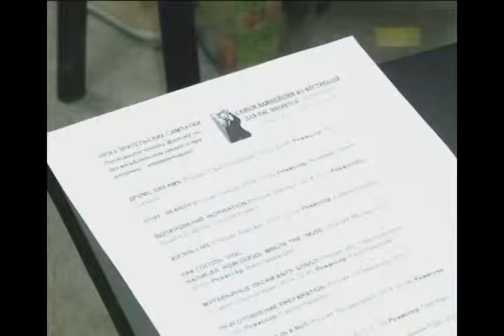Киноликбез-5: открытие. Наши новости 15 05 14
Авторский онлайн-курс Вячеслава Корнева «СИНЕМАСОФИЯ» репортаж Ильи Кочеткова

🎬 Поддержка просветительской деятельности:
Прямой перевод на карту СБ — 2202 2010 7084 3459